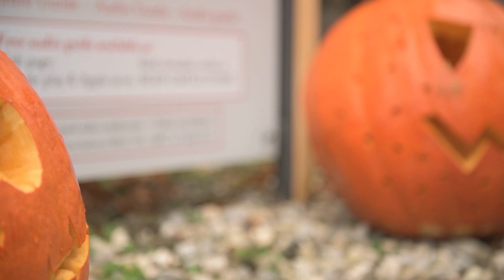Noč čarovnic na Blejskem gradu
V Zavodu za kulturo Bled vsako leto pripravijo dogodek Noč čarovnic na Blejskem gradu. Dopoldansko dogajanje je namenjeno najmlajšim, večerno pa otrokom starejšim od 8 let in odraslim.

Novinarka: Urška Tišler
Snemalca: Jon in Maj Razinger
Montaža: Anže Mulej